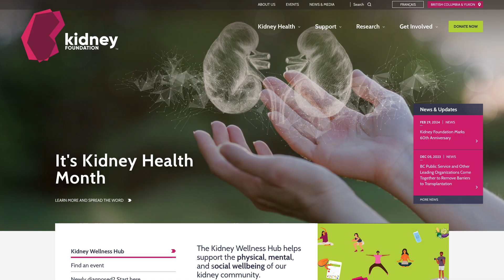ਗੁਰਦੇ ਦੀ ਸਿਹਤ ਦਾ ਮਹੀਨਾਮਾਰਚ 2024!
क्या आप जानते हैं कि आप किसी भी लक्षण को महसूस किए बिना अपनी किडनी कार्यक्षमता का उपयोग 80% तक खो सकते हैं?

मार्च को किडनी स्वास्थ्य माह माना जाता है - क्या आप जानते हैं कि क्या आप किडनी रोग के खतरे में हैं?

नमस्ते, मैं (अपना नाम डालें) हूँ और मैं यह बताने के लिए यहाँ हूँ कि मैं किडनी रोग के जोखिम में हूँ क्योंकि मेरी साउथ एशियाई उत्सर्ग की वजह से। यहाँ कुछ और जोखिम कारक हैं जिनको आपको जानकर रहना चाहिए। आप जोखिम में हो सकते हैं अगर आपके पास है: • टाइप 1 या टाइप 2 मधुमेह, • उच्च रक्तचाप, • हृदय रोग • किडनी रोग का परिवार का इतिहास • या यदि आप एशियाई, अफ्रीकी, प्राकृतिक जनजाति के हैं, या मेरी तरह, साउथ एशियाई उत्सर्ग के हैं।

किडनी रोग उससे भी आम है जो आप सोच सकते हैं। वास्तव में, 10 में से 1 कनाडियन को किडनी रोग है।